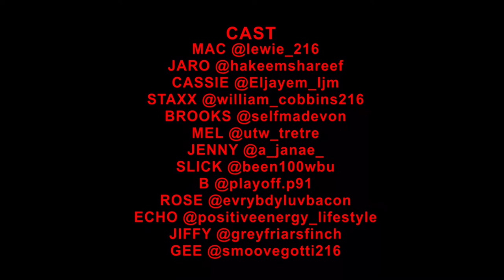“The Capp” Movie Teaser (movie coming 2022)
The Capp. Movie based in Cleveland, 2006. Executive Producer Quincy BiggHeff. Writer/Director Johnny Lump